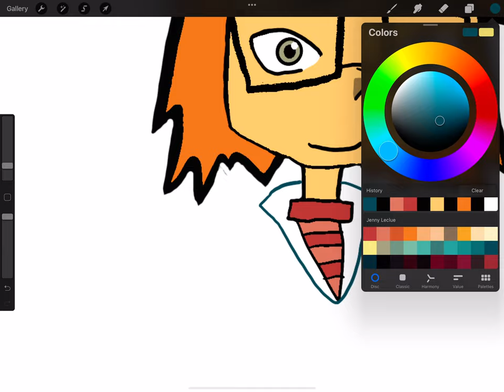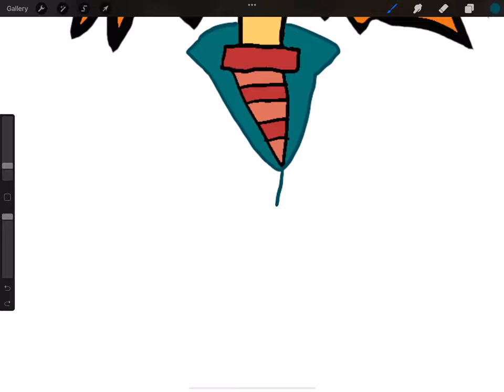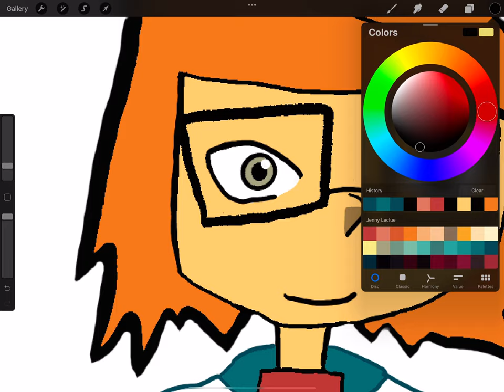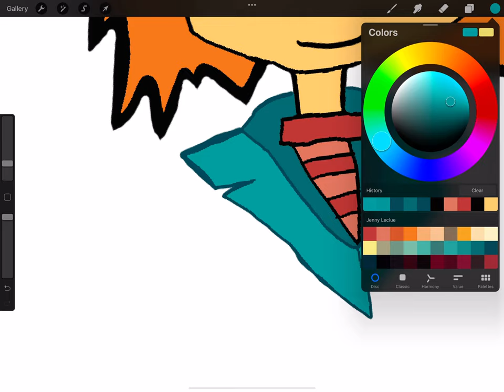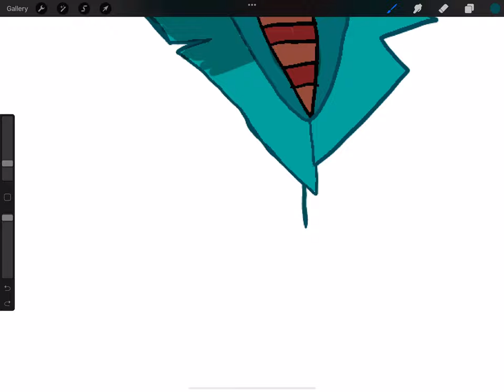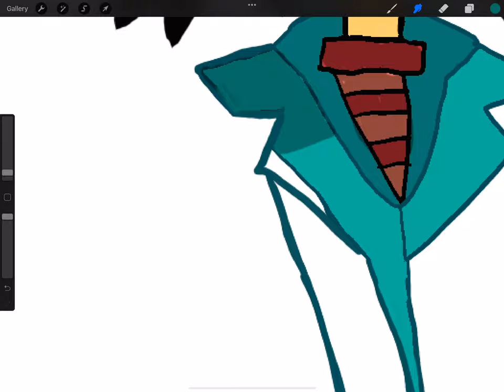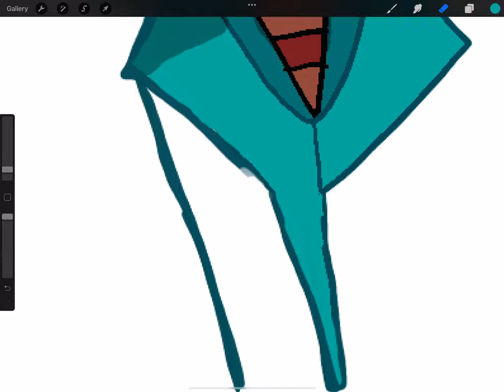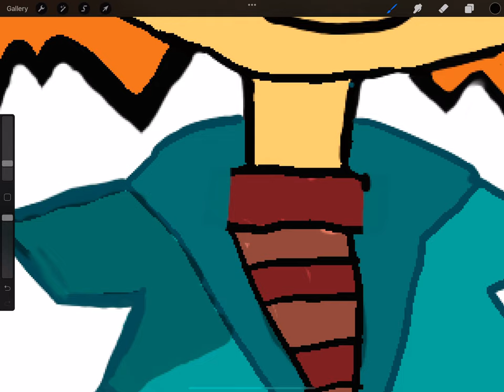Jenny LeClue Owl House Style Sketch Video - Part 3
Impressive isn’t it?